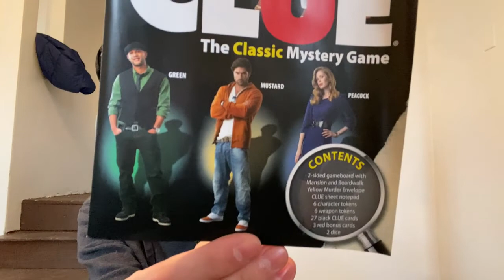Cleaning And Looking For Treasure In My Cheap Old House - Cleaning Vlog (Part 2)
So sorry again about the shaky camera, but I promise Part 3 won't be as bad hahaha I was consciously not flinging the camera around in Part 3

Check out my Sticker of the Month Club and my Tarot Bag of the Month club on Patreon and join my little family 🥰 Get some of my art now before I get super famous one day 🤪

Purchase my designs on all sorts of neat stuff on RedBubble!

My Etsy has all my newest tarot bags!